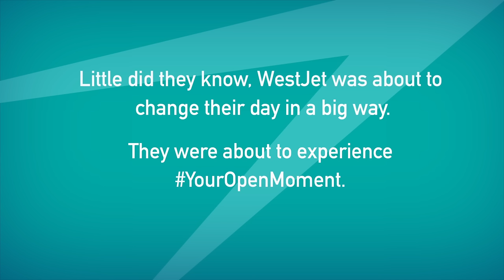Play golf like a pro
Imagine being surprised at the first tee, and asked if you’d rather play at Glen Abbey - right now. We flew four avid golfers to the home of the 2015 RBC Canadian Open, but that was just the first surprise!